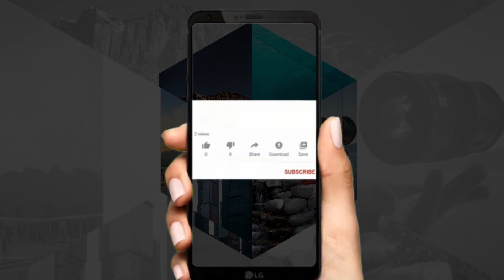What This Lion Did After He Saw those Men Who Raised Him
For Brand Promotion and other Queries